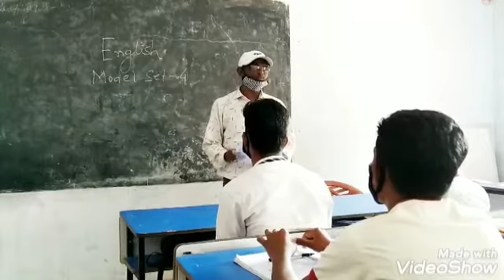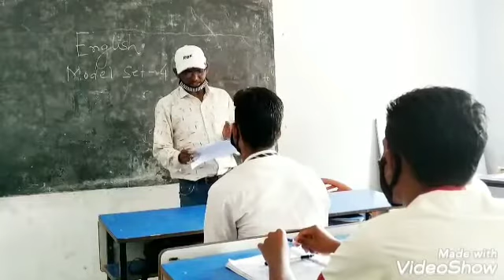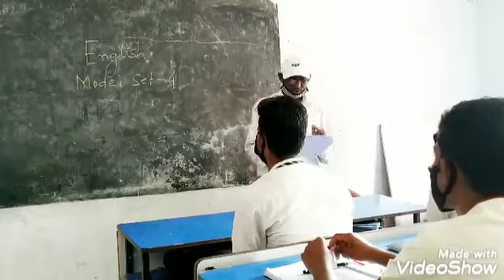Class-10, English, Model Question Paper 2021, Set- 4, Section A